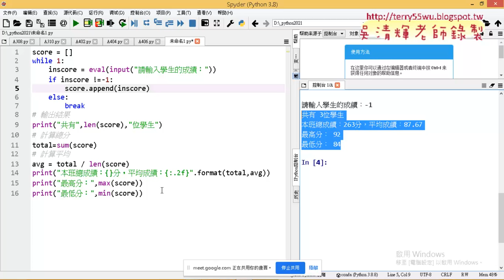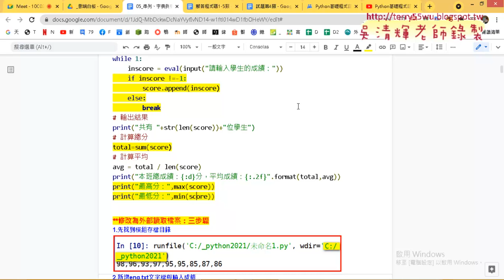02 計算人數總分平均最高低分